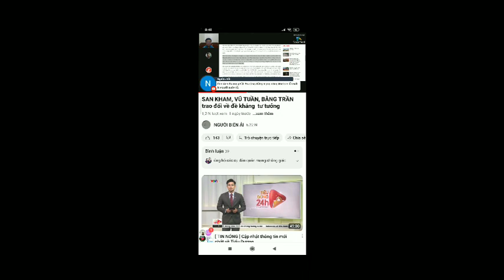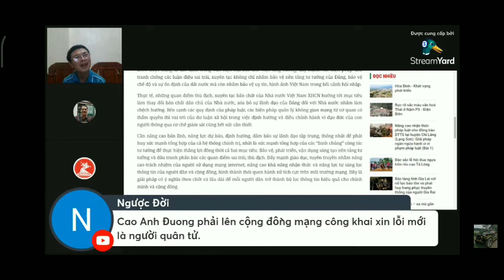Khó nha Đương!ngườibiênải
Cán bộ, công chức là những người làm việc trong các cơ quan của Ðảng, Nhà nước, tổ chức chính trị-xã hội, và thực hiện các nhiệm vụ của tổ chức giao. Hoạt động của cán bộ, công chức gắn với quyền lực công hoặc quyền hạn hành chính do cơ quan, tổ chức, cá nhân có thẩm quyền trao cho. Bởi vậy những phát ngôn của họ thường tác động không nhỏ tới đời sống xã hội, tới việc thực thi các chủ trương, chính sách của Ðảng, Nhà nước trong thực tiễn.

Nhận thức được tầm quan trọng đó, sinh thời Chủ tịch Hồ Chí Minh coi cán bộ là cái gốc của mọi công việc: "Cán bộ là những người đem chính sách của Ðảng, của Chính phủ giải thích cho dân chúng hiểu rõ và thi hành. Ðồng thời đem tình hình của dân chúng báo cáo cho Ðảng, cho Chính phủ hiểu rõ, để đặt chính sách cho đúng".